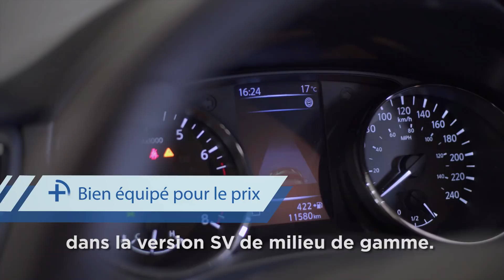Les bons et les mauvais côtés du Nissan Qashqai selon CAA-Québec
Près de 10 ans après le début d’une fructueuse carrière en Europe, le Nissan Qashqai est venu l'an dernier grossir les rangs d’un créneau en plein essor, celui des VUS sous-compacts. On pourrait presque le qualifier de Rogue « miniature » tellement les deux véhicules se ressemblent